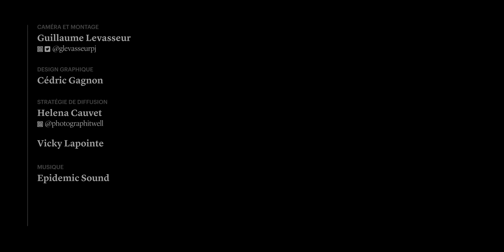Des images de Montréal sous le smog des feux de forêt | Le Devoir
Plus de 150 feux de forêt sévissent en ce moment au Québec et provoquent une détérioration de la qualité de l’air dans plusieurs régions, y compris celle de Montréal. Environnement Canada a d’ailleurs émis lundi matin un avertissement de smog. L’agence fédérale précise que dans la région de Montréal, les concentrations élevées de polluants devraient persister jusqu’à mardi.

Voyez d'autres reportages de notre série Parcours où on se met dans la peau de ceux pour qui les manchettes sont une réalité, en confrontant les perceptions à la réalité